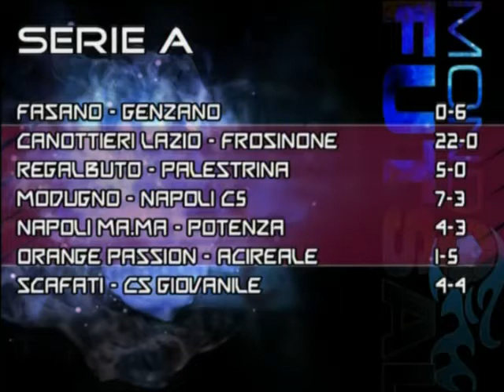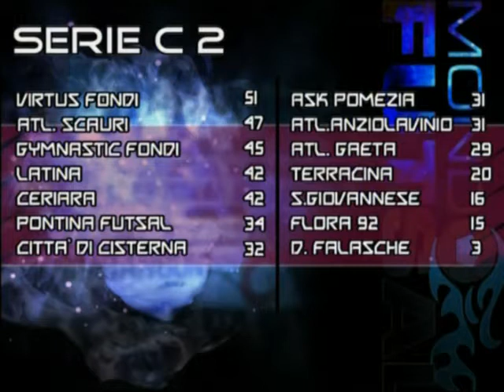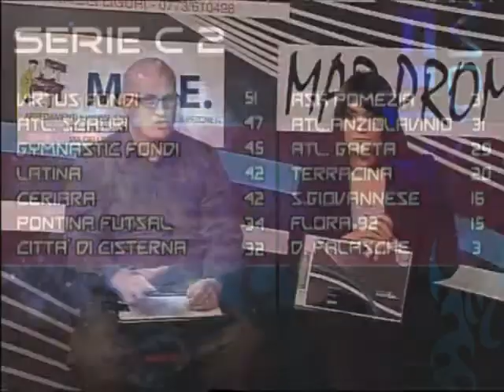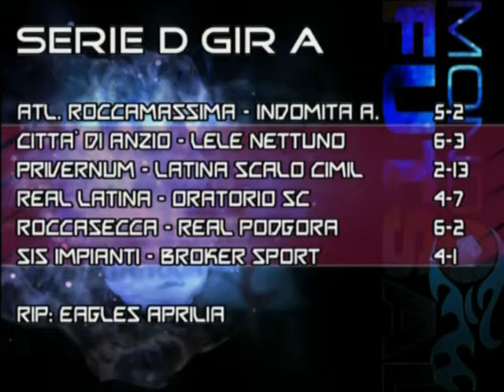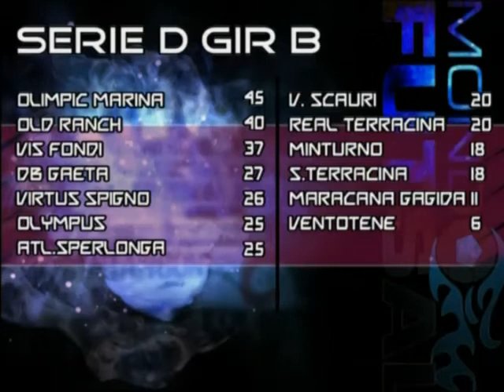Mondo Futsal 19/03/2012 S04E19 (Edit)